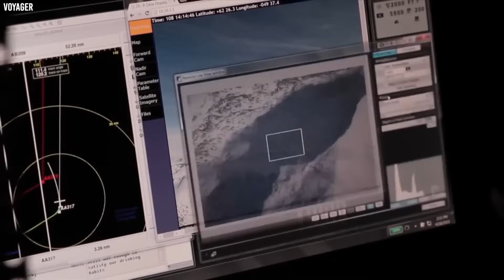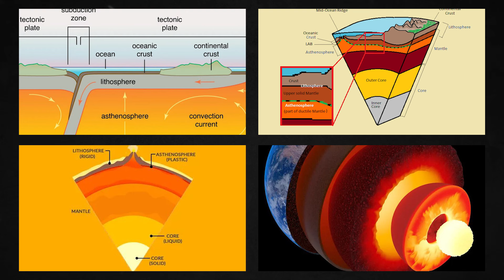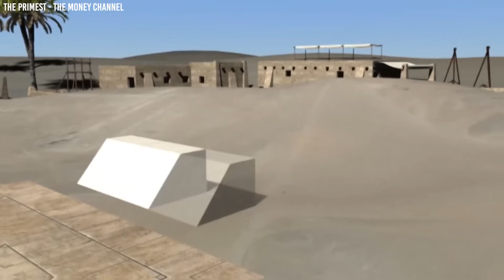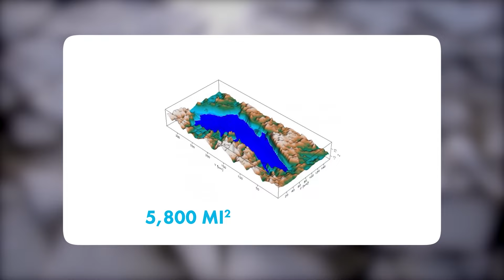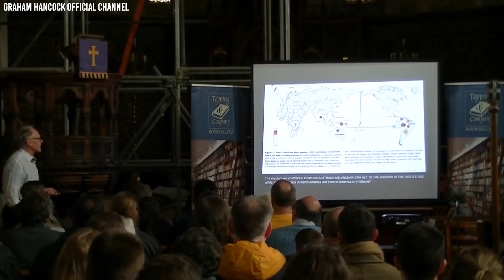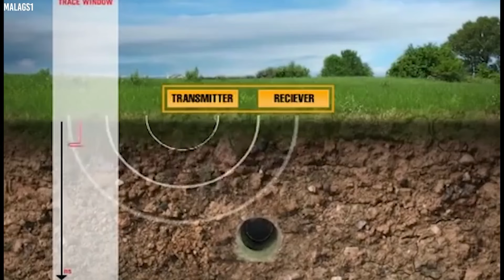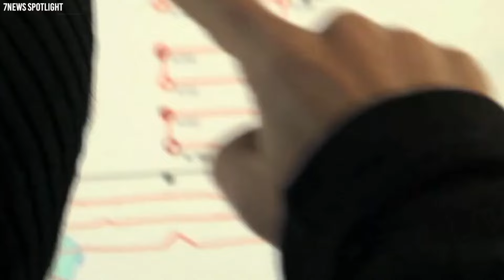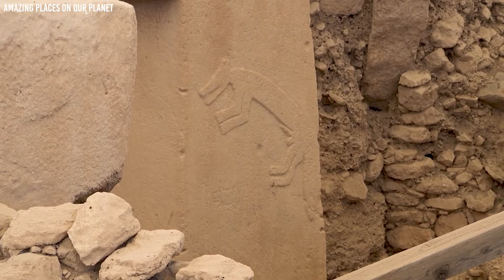Graham Hancock Breaks In Tears: "Antarctica Is Not What We're Being Told!"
Beneath the icy expanse of Antarctica lies a tapestry of secrets, veiled in mystery and controversy. This frozen continent, often perceived as a desolate wasteland, has sparked a narrative that challenges our understanding of history. At the center of this narrative is Graham Hancock, a man whose tears have shed light on a startling revelation: "Antarctica is not what we're being told!" But what exactly lies beneath those layers of ice and decades of assumptions? Join us as we unravel 10 astonishing facts that could rewrite the story of our planet, facts that brought Hancock himself to tears.